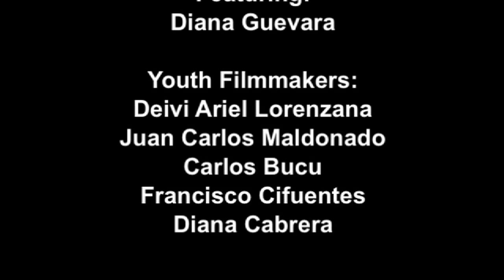DIANA'S STORY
Featuring: Diana Guevara

Youth Filmmakers: Deivi Ariel Lorenzana, Juan Carlos Maldonado, Carlos Bucu, Francisco Cifuentes, Diana Cabrera

Adult mentors: Walter Cruz Pivaral, Ana Ines Carpio, Rafael Gonzales, Sergio Donis

It's easy to say Diana Guevara shouldn't have hung out with the gang members who controlled her impoverished barrio on the outskirts of Guatemala City. However, immense poverty and lack of opportunities bred loneliness and despair and gangs seemed to provide the only available safety net. Sadly, Diana paid a high price for her involvement, exacted by her fellow gang members. It is moving past that tragedy that has helped Diana develop her inner strength and create alliances that truly break her isolation.